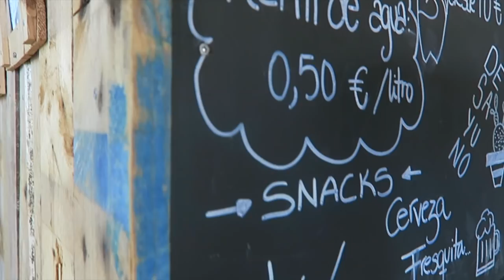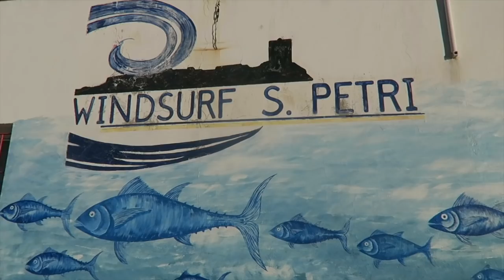Sonne tanken im Süden & ab jetzt Camping leben // VANBERLOS Vlog #12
Wir sind gut im Süden von Spanien angekommen, genießen das warme Wetter und tanken so richtig Sonne auf. Auch wenn wir manchmal den Norden etwas vermissen, war es absolut die beste Entscheidung.
Sommerliche Strandtage und entspanntes baden im Meer sind angesagt. Außerdem standen wir auf einem super süßen kleinen Campingplatz mit Gemüsegarten und Hühnern.
Hier in Südspanien ist jetzt wieder etwas mehr Windsport angesagt, worauf wir auch wieder sehr Lust haben. Kate geht in Tarifa Kiten und wir machen nach einer Wingsession einen Abendspaziergang durch das Fischerdörfchen Sancti Petri.
Jetzt haben wir in Tarifa einen Campingplatz gebucht und werden hier längere Zeit verbringen.

Unsere Surf Ausrüstung:

➤ Windsurf:
Board: Severne 2021 Pyro 83 Liter
Segel: Severne 2021 Blade 4,0 & Severne 2021 S-1 4,6
Mast: Severne Blueline 370
Gabelbaum: Severne 2021 Enigma Carbon 140-190

➤ Wingfoil:
Board: Starboard 2020 Wingboard Lite 4'6'' (69 Liter)
Wing: 4m Airrush V2
Foil: Shinn Suprahydra 1600 (75cm Mast)